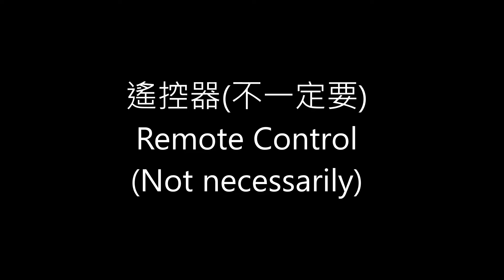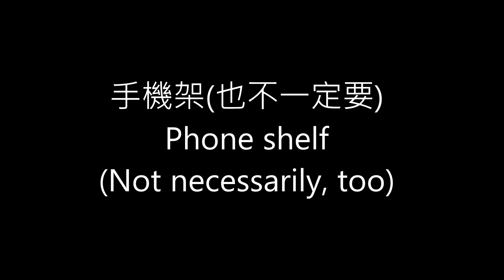Lego Mini RC Car Instructions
上次樂高迷你遙控車結構 Lego mini RC car instructions from the previous video